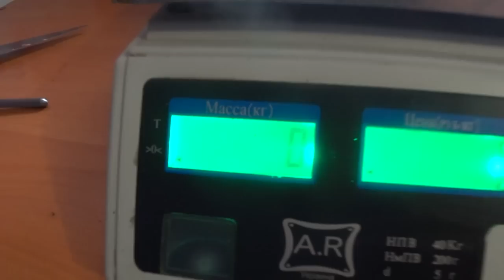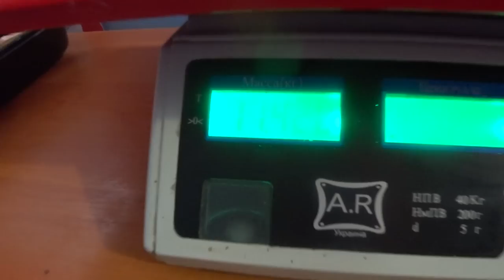САЛА 50 KG, МЯСА 80KG,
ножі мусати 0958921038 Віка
заказать паралізатор
Сало і мясо тоже дзвоніть Вікторії
 Ось так  😇